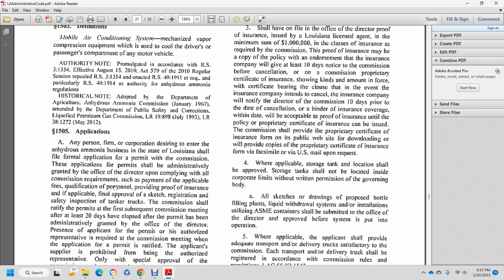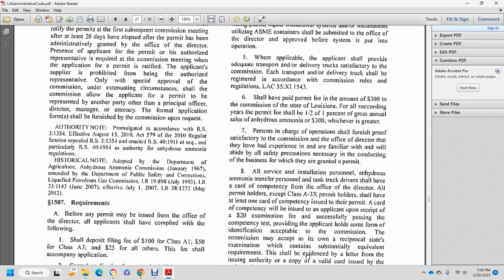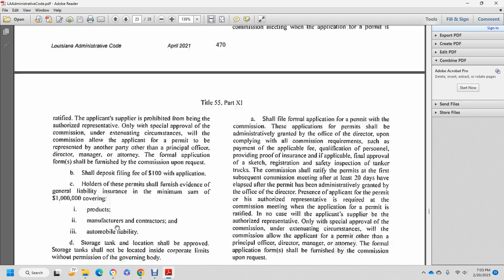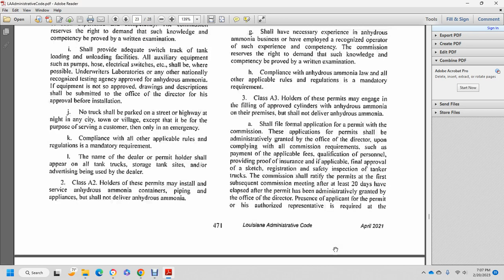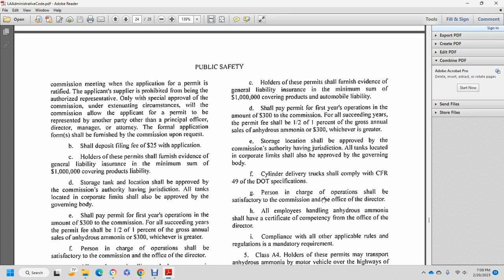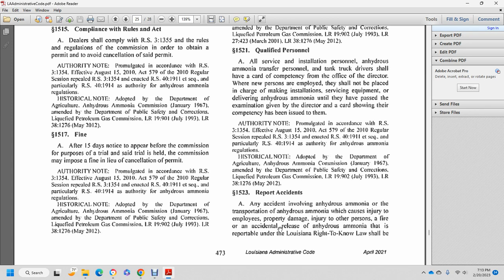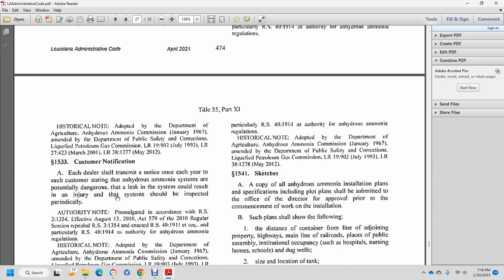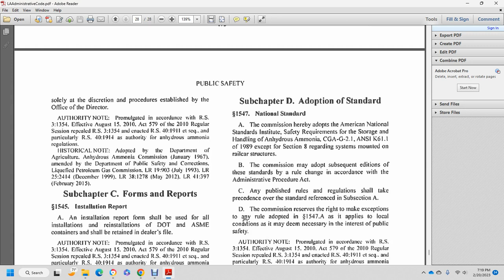LAADMINISTRATIVECODE TITLE 55 PART IX LIQUEIFIED PERTOLEUM GAS PART 7